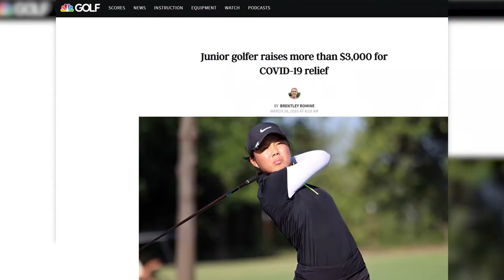Giving Back in 2020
In 2020 AJGA junior golfers led with their heart and made a huge impact on those around them.